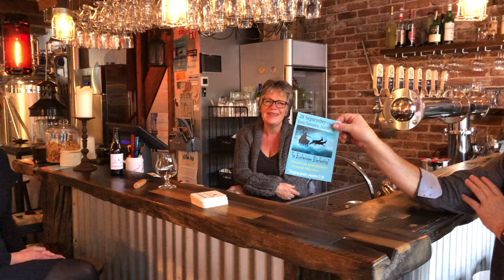Nienke, Jacco en Marja over Bockeriejersfestival Middelburg 2019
Met deze week speciale aandacht voor het derde Bockeriejersfestival van Stadsbrouwerij Middelburg (Hosternokke), morgenavond in de Korte Geere. Gisteren vertelden Jacco, Marja en Nienke Tjepkema wat we daar allemaal kunnen verwachten. Misschien vraag je je af wie Nienke is? Welnu: zij is een van de acht brouwers die morgen op het plein is te vinden. Een echte brouwvrouw, die namens ‘De Brouwkeuken’ het bier ‘Bockbeslag’ zal presenteren.